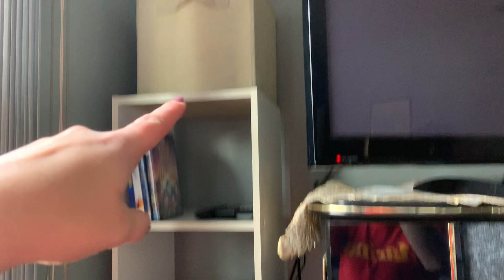Ariana Is 5!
We are back in the Gym, Decluttered for Christmas and Ariana turned 5!